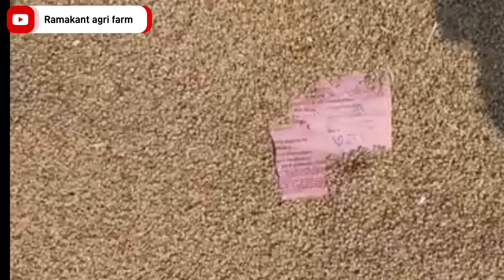21 मार्च 2024 नीमच मंडी धनिया भाव| dhaniya Mandi Bhav today| aaj ka dhaniya Mandi Bhav Neemuch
06 मार्च 2024 नीमच मंडी धनिया भाव| dhaniya Mandi Bhav today| aaj ka dhaniya Mandi Bhav Neemuch

dhaniya mandi bhav today,
धनिया मंडी भाव,
dhaniya ka bhav ramganj mandi,
dhaniya mandi bhav,
dhaniya bhav ramganj mandi today,
dhaniya bhav ramganj mandi,
dhaniya ka mandi bhav,
hara dhaniya mandi bhav today,
धनिया भाव रामगंज मंडी,
आगरा मंडी का धनिया का भाव,
धनिया का भाव नीमच मंडी,
धनिया भाव मंदसौर मंडी

neemuch mandi dhaniya bhav today,
नीमच मंडी धनिया भाव,
नीमच मंडी धनिया का भाव आज का,
neemuch mandi dhaniya ka bhav,
neemuch mandi dhaniya ka bhav aaj ka,
नीमच मंडी धनिया का भाव,
नीमच मंडी के धनिया के भाव